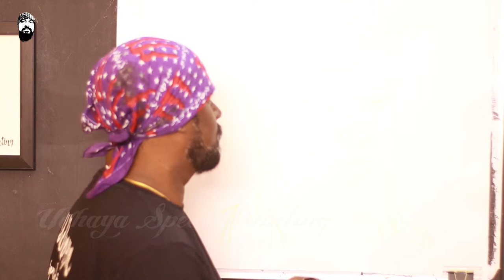How to Draw Sasikumar Indian film director and Actor- Udhaya Speed Painting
Mahalingam Sasikumar is an Indian film director, actor, singer and producer. He worked as an assistant director for director Bala in Sethu, also worked for director Ameer in his first two films Mounam Pesiyadhe and Raam.